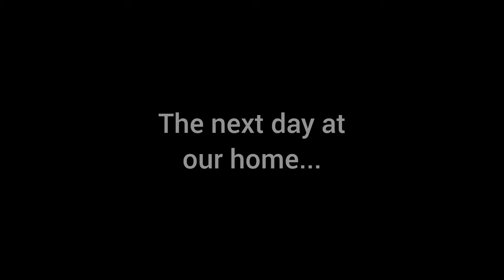ColorFest 2022 Hot Air Balloons in Pagosa Springs Colorado @WhiteFamilyTV Vlog 146